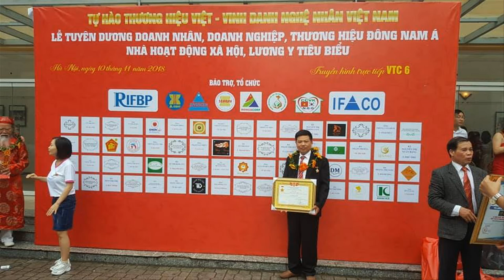🔴Hoành Phi gỗ gụ loại Dầy/ Hạn chế Cong Vênh/ Đồ Gỗ Hiền Lanh. 0986883349/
- 🔴Hoành phi có khuôn tranh dầy 7cm, to 10 cm, ván dầy 3cm, chạm 3 chữ :" Đức Lưu Quang"
-🔴 Hoành phi Dầy hạn chế cong vênh hơn loại mỏng - chúng tôi đã thử qua mưa nắng - hoành phi câu đối gỗ gụ hoặc gỗ gõ đỏ rất bền.